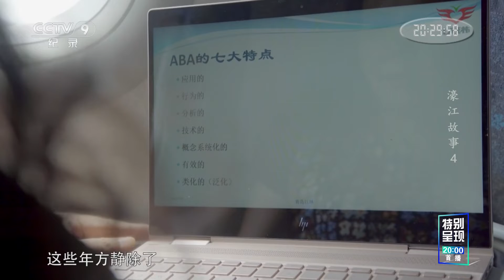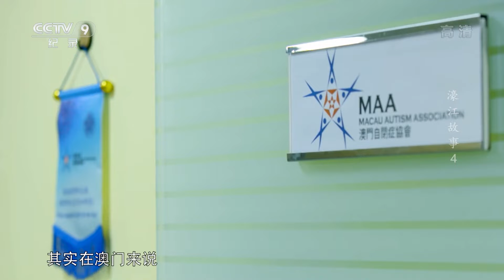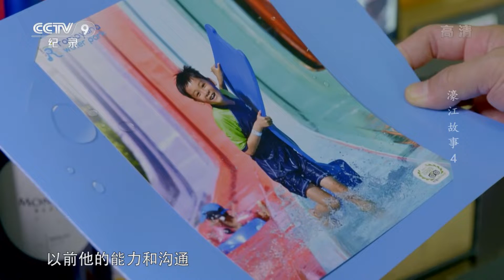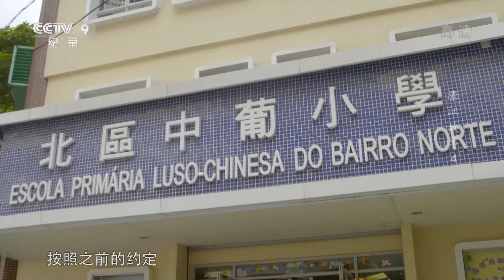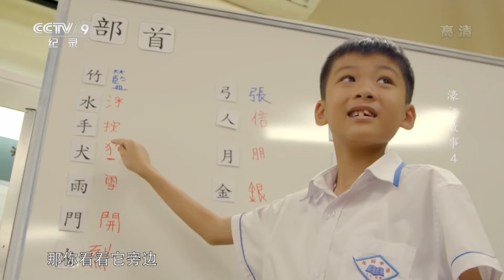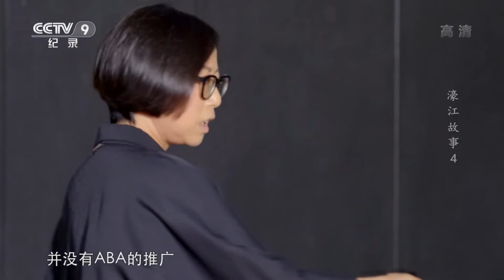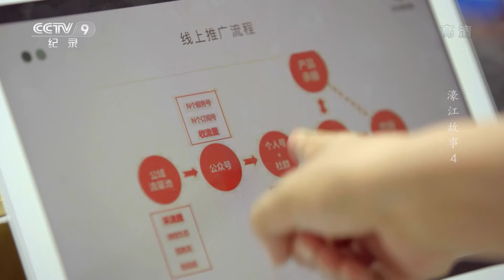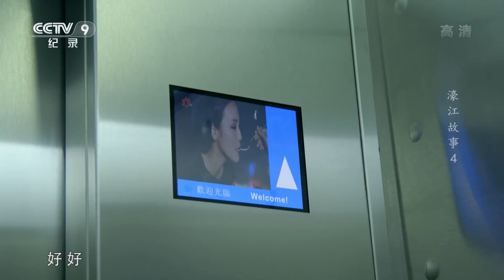《濠江故事》第4集 自闭症康复专家方静 如何用ABA应用行为疗法征服澳门自闭症儿童家长？【CCTV纪录】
本期内容：方静原是青岛大学的老师，由于孩子患有自闭症，所以走上了研究自闭症康复治疗的道路，并成为国内自闭症康复治疗的著名专家。在她的努力下，她从小患有自闭症的孩子现在已经从澳门大学毕业，这让她的ABA应用行为干预疗法征服了众多自闭症孩子的家长。

■□节目简介■□
该片通过鲜活的人物故事，反映澳门在践行“一国两制”政策的过程中取得的进步和成就，记录回归后的二十年对澳门普通人的积极影响，展现在“大湾区时代”澳门人的生活状态和精神风貌。